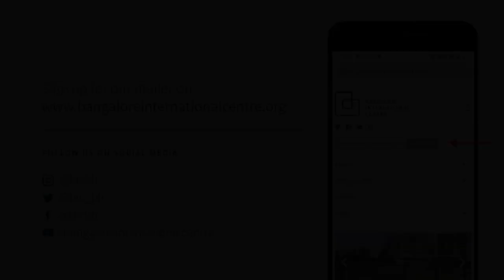Moral Tales for Good Citizens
The Art of Praja-Dharma and Citizencraft

Roopa and Nitin will discuss ideas of the duties, morality and practice of citizenship from the Nitopadesha. The scope of the conversation will cover how citizens can achieve happiness, well-being and prosperity for themselves and future generations through the proper exercise of their power as ordinary citizens. Unlike the Arthashastra and the Panchatantra, which are texts meant for rulers & princes, the stories from the Nitopadesha are meant for citizens of all ages.